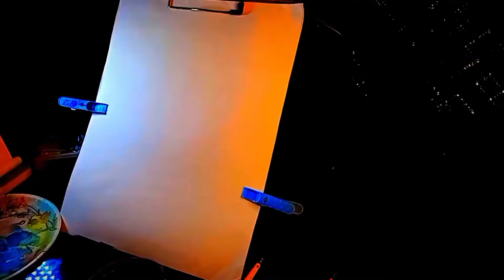Tauba | Offical Music Video | Payal Dev | Badshah | Malavika Mohanan | DRAWING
tauba offical music video drawing
badshah tauba song drawing

Tauba status
Tauba Full screen status
Tauba full screen whatsapp status
Tauba 4k full screen status
Tauba 4k full screen whatsapp status
Tauba new song status
Tauba New video status
Tauba New status
Tauba new song
Tauba new video
Tauba video status
Tauba attitude status
Tauba Punjabi songs
Tauba Punjabi songs video

Badshah status
Badshah whatsapp status
Badshah full screen status
Badshah full screen whatsapp status
Badshah 4k full screen status
Badshah 4k full screen whatsapp status
Badshah new song status
Badshah New status
Badshah new song
Badshah new video
Badshah attitude status
Badshah Punjabi songs
Badshah Punjabi songs video